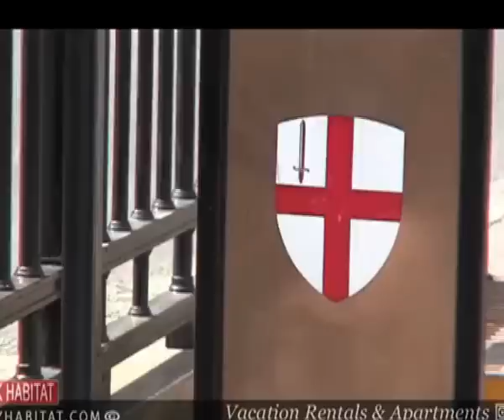Besigye and Mbabazi meet in London to chart course for 2016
The two leading luminaries in The Democratic Alliance, FDC flag-bearer Dr Kizza Besigye and former Premier Amama Mbabazi returned to the negotiating table in London during talks mediated by former UN Secretary General Kofi Annan. According to a senior FDC party official Aswa County MP Reagan Okumu the agenda of the meeting was to hammer out a blue-print of how to emerge victorious in the 2016 polls. The meeting could play a part in repairing that notoriously fickle relationship ahead of yet another round of talks between Besigye and Mbabazi which will take place in Kampala this Thursday.